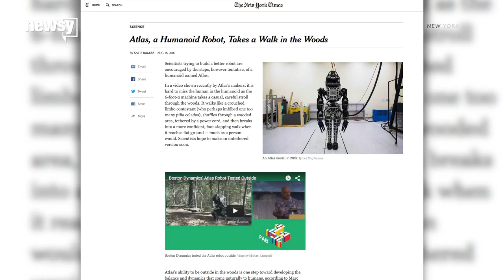Hike For Your Lives! The Robots Can Navigate Trails Now - Newsy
Boston Dynamics' Atlas robot, which tests bipedal locomotion and balance, is now walking mostly unassisted on trails outside the lab.